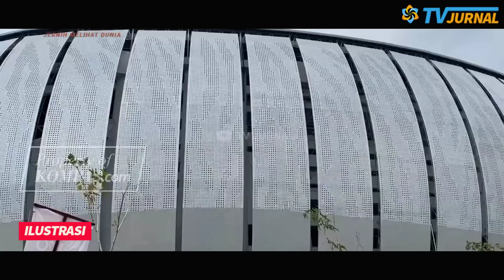ANIES BAWA SIAL, NASDEM KETIBAN KARMA? BOROK OM PALOH KEBONGKAR? RATUSAN KADER KABOOR KE PERINDO😱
Sepertinya tahun ini adalah tahun yang naas bagi partai Nasdem. Apakah ini ada kaitanya dengan pencapresan Anies yang terlalu grasa-grusu atau kesusu? Apakah Anies dinilai telah mendatangkan kesialan bagi partai nasdem?

BAWA SIAL, KARMA USUNG ANIES?? KEBONGKAR POLITIK MAHAR DITUBUH NASDEM, KADER RAMAI RAMAI PINDAH KE PERINDO?

Ratusan kader dari DPD Partai Nasdem Kabupaten Indramayu Jawa Barat memutuskan untuk mengundurkan diri.

SURYA PALOH NYESEL USUNG ANIES?? BOROK PARTAI KEBONGKAAR, RATUSAN KADER MINGGAT KE PERINDO?? NASDEM KETIBAN KARMA😱